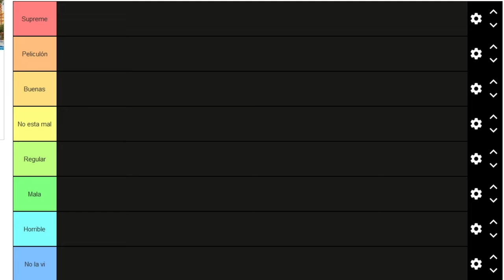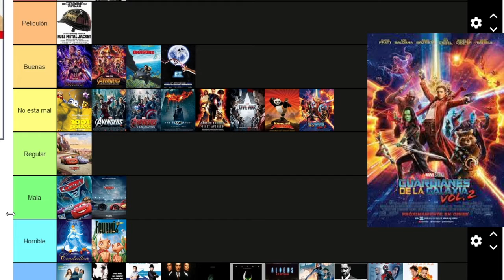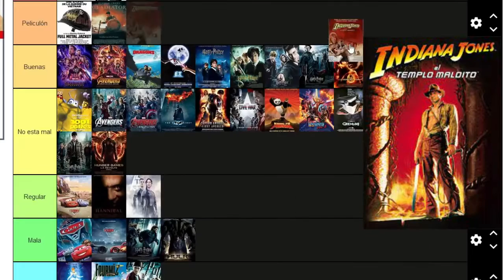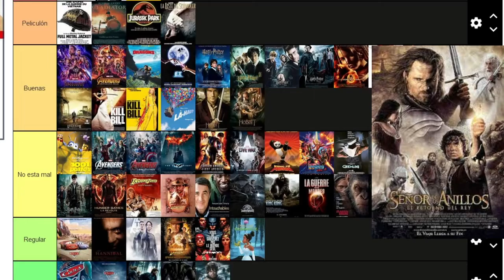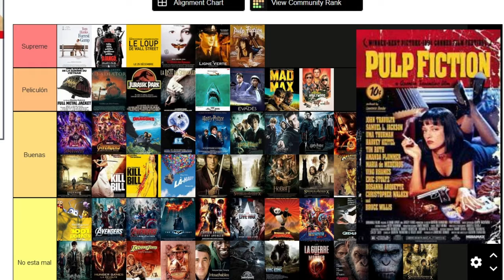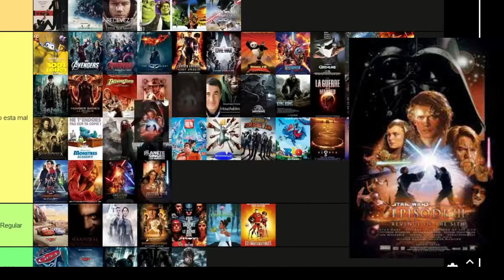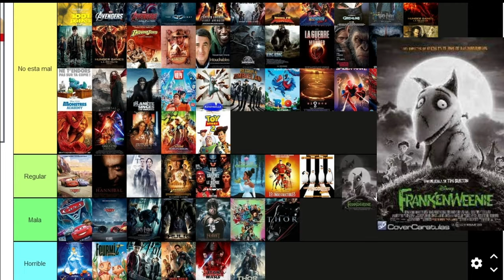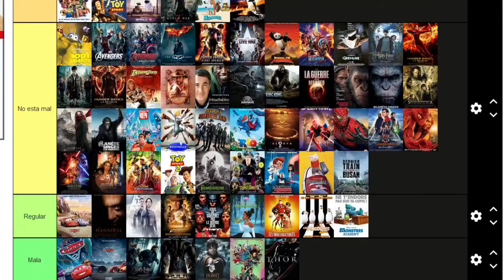TIER LIST PELÍCULAS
En este vídeo hacemos una tier list opinando sobre unas 200 películas